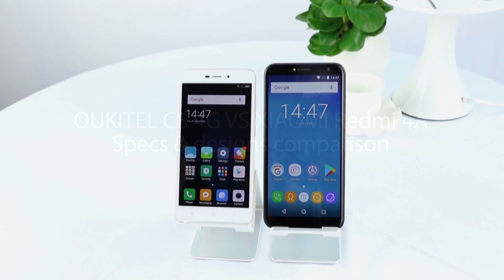OUKITEL C8 4G vs redmi 4A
OUKITEL C8 4G features 5.5 inch HD display with 18:9 aspect ratio. It is devoted to be next best-seller.